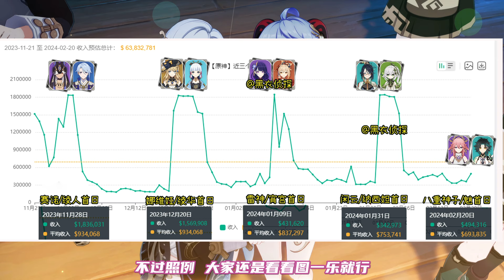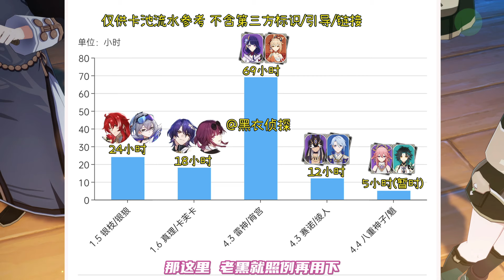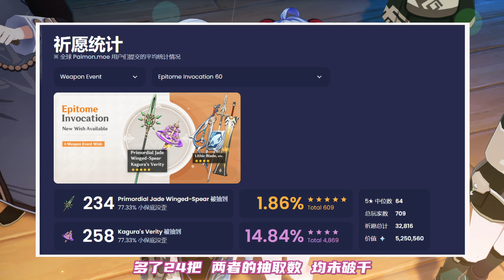（原神）4.4八重神子/魈流水 无一国登顶！首日超企鹅音5小时！会不会破史低新记录？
哈喽，大家好。
希望大家多多关注，多多订阅。
#4.4下半卡池流水#原神#魈#Genshin